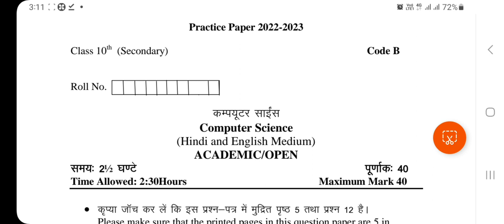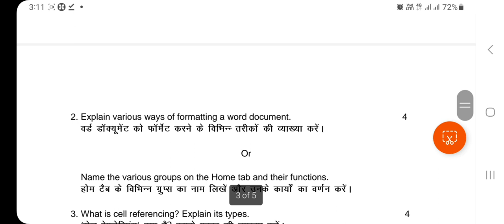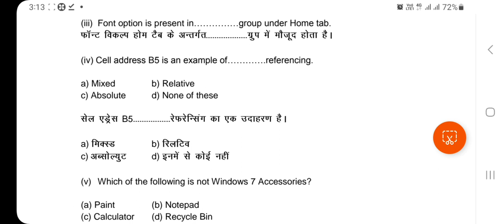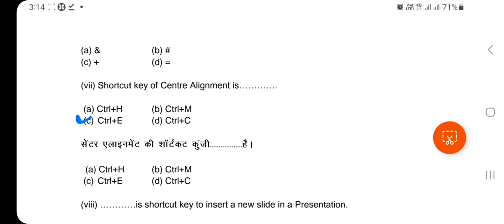class 10 computer science solved sample paper 2022-23 hbse।। 10th computer solved practice paper।।